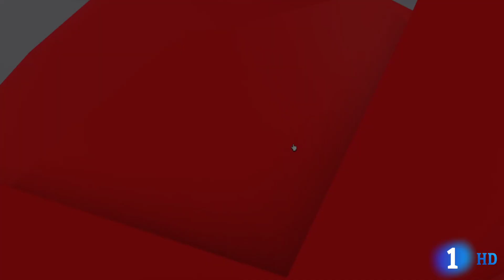RESUMEN 1° EDICIÓN DE EL CLUB DE LA LUCHA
*/do todo lo que se pudiera considerar mínimamente ilegal estaria pixelado.